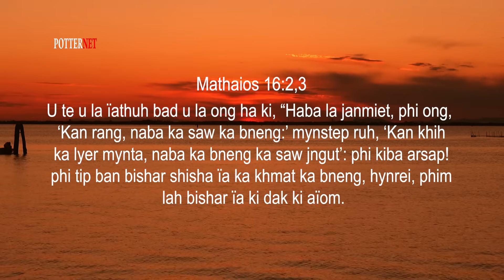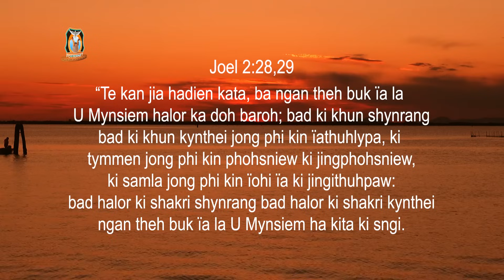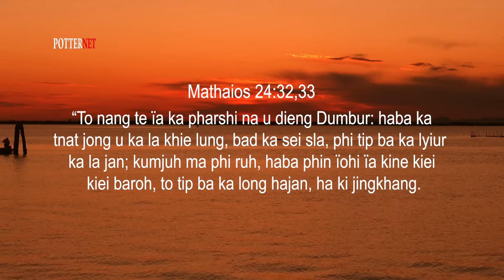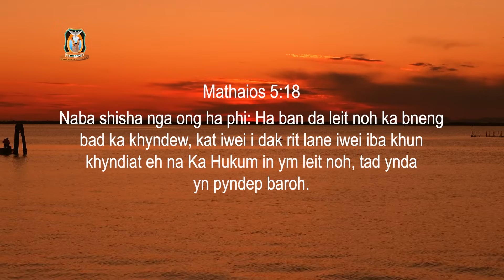Mynno ka sngi khatduh ka sdang? | Pastor Bantei Potternetv Khubor Step 2023